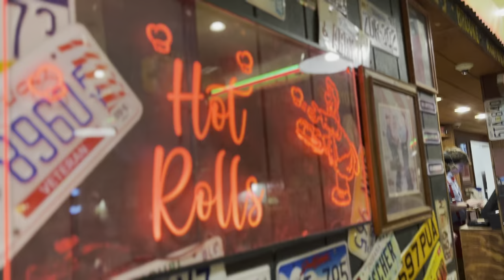Building Boulder Shoulders | Vlog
Enjoy this workout and vlog!